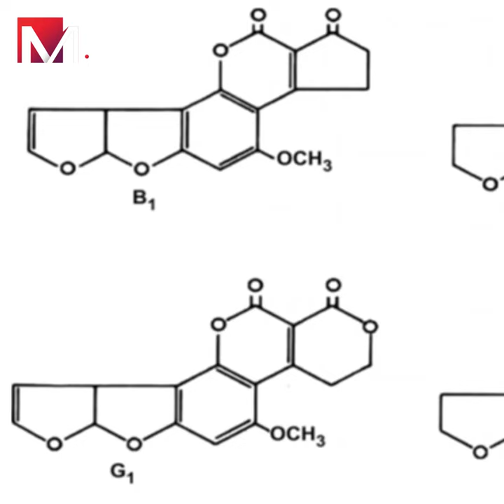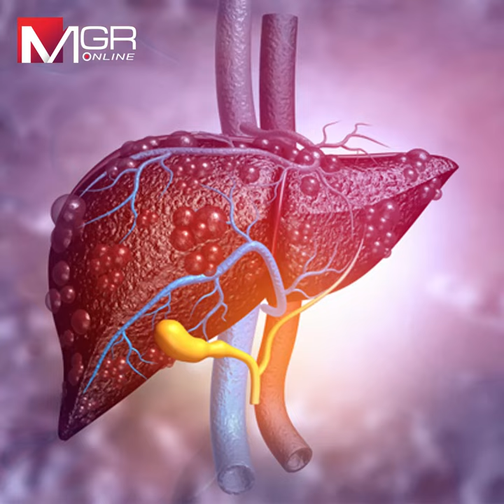รู้จัก“อะฟลาทอกซิน” สารก่อมะเร็งสุดอันตราย!!